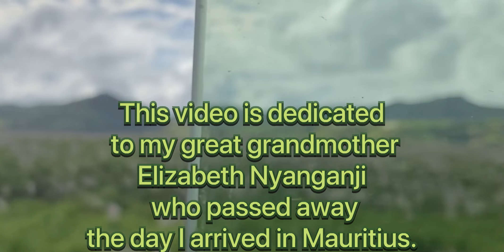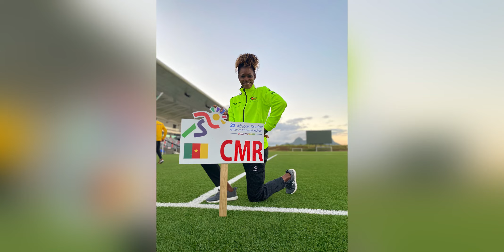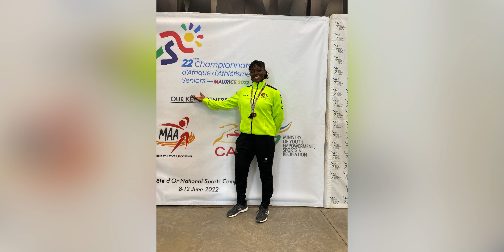African Champs Vlog: Part 2